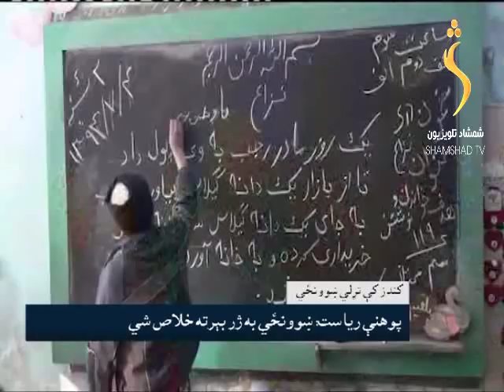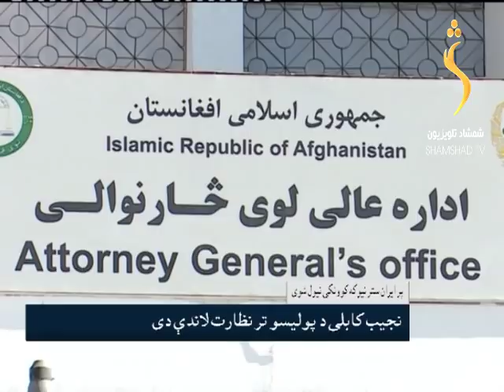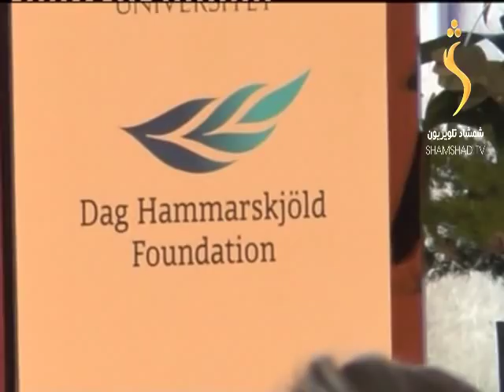SHAMSHAD TV Pashto news / د شمشاد خبري ټولګه